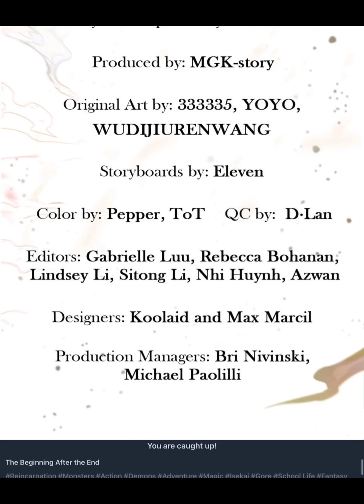The Beginning After The End: Nowhere to Go